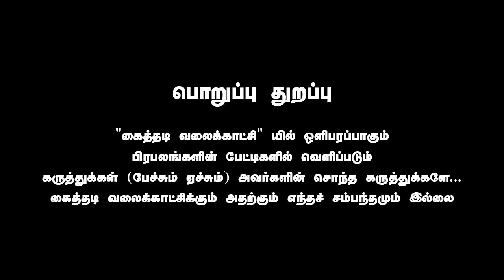ரங்கராஜ் பாண்டே பார்வைக்கு | பெண் ஏன் அடிமையானாள்? - பெரியாரை வாசிப்போம் | தோழர் ஓவியா | Kaithadi TV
திரு. ரங்கராஜ் பாண்டே பார்வைக்கு | பெண் ஏன் அடிமையானாள்? - பெரியாரை வாசிப்போம் | பகுதி - 01 | தோழர் ஓவியா | Kaithadi TV

KAITHADI TAMIL MONTHLY | KAITHADI TV | KAITHADI FM | KAITHADI PUBLICATION | E KANNADI | MADHI PUBLICATION

 You Tube – வலைக்காட்சி

 Application – செயலி

 G – mail – மின்னஞ்சல்